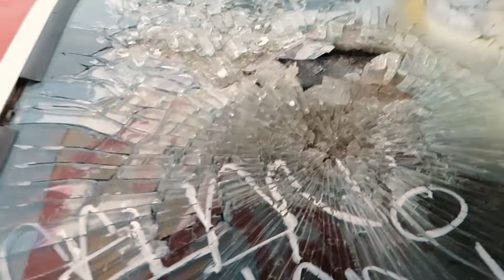I NEVER THOUGHT WE WOULD DO THIS!!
Our latest Sunday adventures took us to an Abandoned Train in Jacumba, CA.
Oh and spoiler alert...we survive!!

 MORE MILLIE!